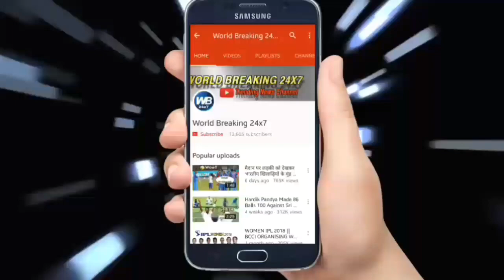Ms Dhoni Get ANGRY ON Yuzvendra Chahal In 3rd ODI | IND VS SL 2017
In his wicket in the middle of class to settle the losers after a Sri Lankan innings showing something Meanwhile .but went all out on 215 runs not see much of the Indian cricket team. Indian Team Captain Cool regarded as MS Dhoni appeared angry. Indeed Yujvendra Chahal 1 ball wrong fall because of Dhoni anger have law.Actually captain Rohit Sharma and Yujvendra Chahal had played Fielding himself on sex site for his bowling, but accidentally Yjuvendra Chahal had a ball site and had four. This is why MS got angry Yjuvendra Chahal behind Dhoni stumps we tell you that Yjuvendra Chahal and Kuldeep Yadav for three wickets for the team.

बेहतरीन बैटिंग करने के बाद बीच में अपने विकेट म एक के बाद एक गवाने के बाद श्रीलंकाई पारी 215 रन पर ऑल आउट हो गई .लेकिन इस बीच कुछ ऐसा दिखा जो भारतीय क्रिकेट टीम में ज्यादा नहीं दिखाई देता. भारतीय टीम के कैप्टन कूल माने जाने वाले एम एस धोनी गुस्से में दिखाई दिए.  दरअसल युजवेंद्र चहल की 1 गेंद गलत गिरने की वजह से धोनी गुस्सा हो गए .दरअसल भारतीय कप्तान रोहित शर्मा और युजवेंद्र चहल ने खुद अपनी बॉलिंग के लिए लिग साइट पर फील्डिंग लगाई थी, लेकिन गलती से यजुवेंद्र चहल ने एक गेंद आप साइट पर  कर दी और चौका पड़ा . इसी वजह से एम एस धोनी स्टंप के पीछे से यजुवेंद्र चहल पर गुस्सा हुए हम आपको बता दें कि यजुवेंद्र चहल और कुलदीप यादव ने भारतीय टीम के लिए तीन तीन विकेट लिए हैं .